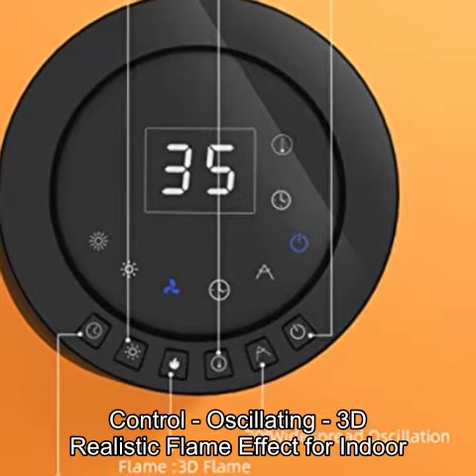KUPPET Digital Ceramic Tower Space Heater with Remote Control - Oscillating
KUPPET Digital Ceramic Tower Space Heater with Remote Control - Oscillating - 3D Realistic Flame Effect for Indoor Use - FAN/LOW/HIGH 3 mode - 12H Timer - Overheating Safety Protection

Warm and Quiet: The maximum heating range of this heater is 400sq to 500sq, and the average heating time is 3 to 5 minutes. The vents at the bottom of the furnace effectively reduce the noise generated by the heater when it is working.

Respects,